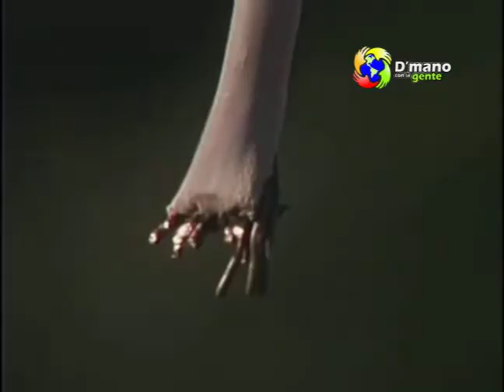Le entran a batazo, Trompa y Mordia a ladrones de alambre en mao